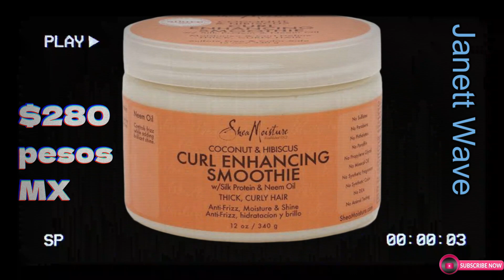Domina Tus Rizos ,Crema para Peinar Shea Moisture Coconut & Hibiscus, cantidades depende de tu rizo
Te comparto esta crema para peinar de Shea Moisture con coconut & hibiscus, es bien importante conocer tu textura capilar para saber las cantidades que debemos manejar, otro dato Super importante es conocer el grosor de tu hebra capilar, y la porosidad, con estos conocimientos podrás determinar los porcentajes para hacer una definición perfecta.

Capítulos:
00:00 Intro
00:17 Presentación
01:19 Hablemmos de la crema para peinar de Shea Moisture Coconut & Hibiscus
01:35 Texturas capilares y recomendaciones de uso
03:13 Así lo aplico, y fue mucho producto
04:25 Aplico la cantidad que mi cabello necesita
05:38 Costo y en donde lo consigo
05:44 Remedio para hidratar los rizos
06:04 Opiniones finales
06:22 Programación del canal y redes sociales

Agradezco tu tiempo y el respeto en la comunidad, deja tu comentario y testimonio, para conocernos más y darnos tips, siempre me agrada saber tus dudas y tus soluciones.
Recuerda que es mi opinión respetuosa y sincera
Muchas gracias por sumarte en este proyecto personal, te deseo mil bendiciones!!!
Edición y Video: Janett D´Oropeza